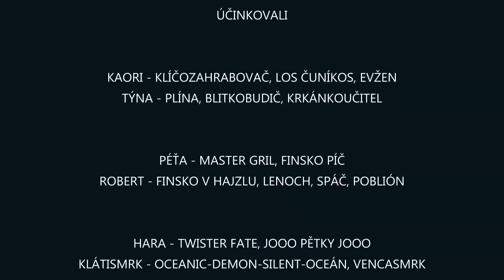Olešnický masakr bublinami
Song Name: A Little Less Conversation